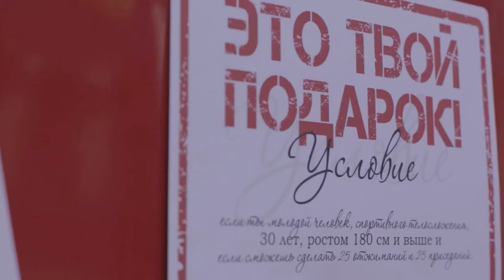Dostyk Plaza дарит подарки посетителям!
Dostyk Plaza дарит подарки в честь своего дня рождения!
Мы с вами уже вместе целых 3 года!
За это время мы дарили вам авиабилеты в Грузию, Шри-Ланку, Париж, Дубаи и даже машину!  И в свой день рождения мы продолжаем дарить подарки, потому что мы любим наших посетителей и самое главное для нас, чтобы вы всегда оставались довольны и, чтобы поход в Dostyk Plaza был, как неожиданный праздник!